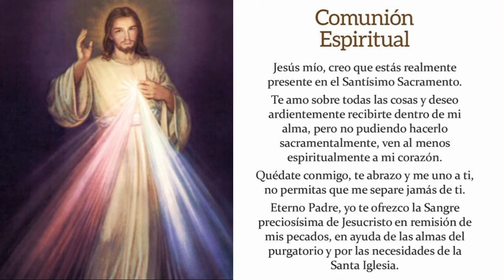Ordenación Sacerdotal de D. Juan José Carbajo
INFORMACIÓN
▶ Les ofrecemos hoy, domingo 11 de abril de 2021, en el día de la Divina Misericordia; la Ordenación Sacerdotal de D. Juan José Carbajo Cobos.
▶ El principal consagrador fue el Obispo de Zamora, Mons. Fernando Valera Sánchez
▶ Los co-consagrantes fueron los sacerdotes del Clero de Zamora.
▶ Desde la Catedral de Zamora - España

Demos gracias a Dios por el comienzo de la gran labor pastoral que tendrá D. Juan José Carbajo, como sacerdote de Zamora.